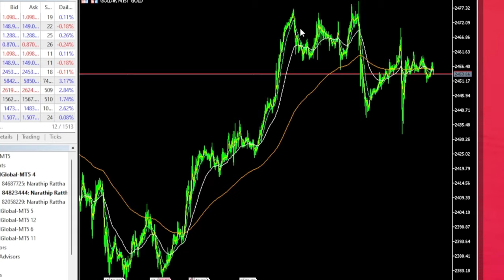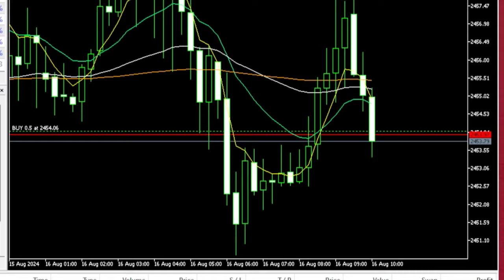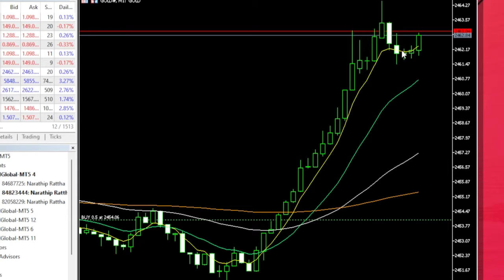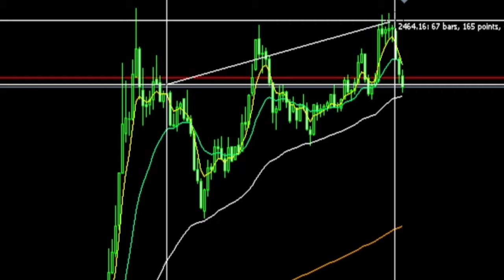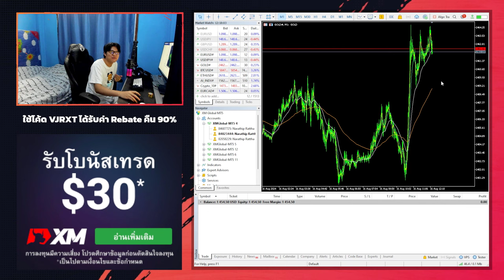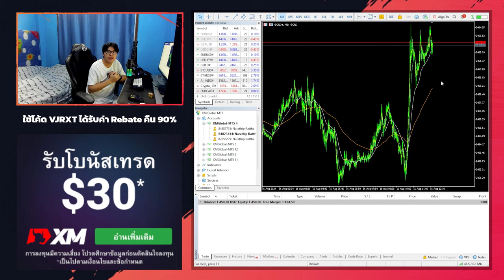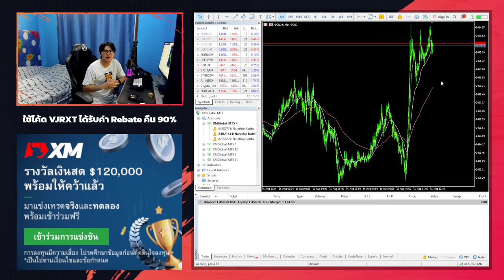XM ผมใช้แค่กราฟเปล่า ทำกำไรไป 15,900 บาท 😍 | Exness , FBS , IC Markets , Pepperstone , ThinkMarkets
Line Open Chat ของช่องเรา